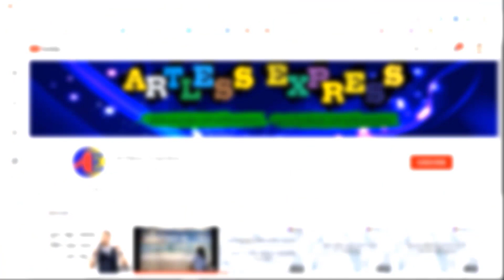দুষ্টু দোকানদার (Bangla Funny Videos) বাংলা কমেডি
Artless Express এর পক্ষ থেকে সবাইকে শুভেচ্ছা,
আপনাদের সুষ্ঠু ধারার বিনোদন দিতে আমরা বদ্ধ পরিকর। সমজে আজ হাল্কা ধারার বিনোদনে মত্ত, এই বৃত্ত থেকে বের হওয়ার জন্য আমাদের এই ক্ষুদ্র প্রচেষ্টা।
সুন্দর হোক আগামীর প্রজন্ম
আমাদের অন্য কমেডি ভিডিও গুলোর লিংক নিচে দেওয়া হলঃ
আমরা আপনার গঠন মূলক সমালোচনা প্রত্যাশী
*ঘরে থাকুন, নিরাপদ থাকুন।
*আমদের সাথেই থাকুন